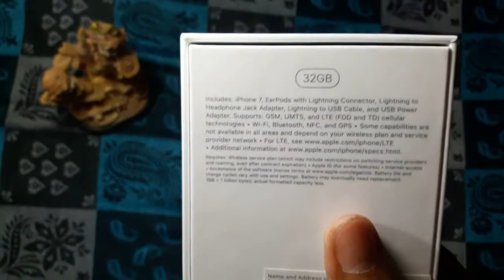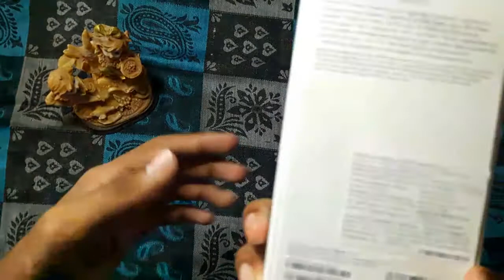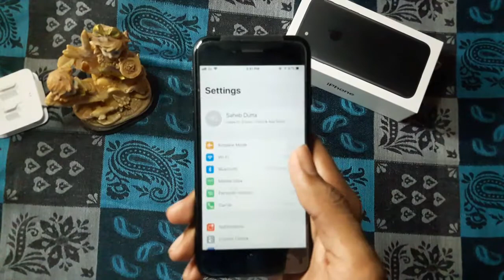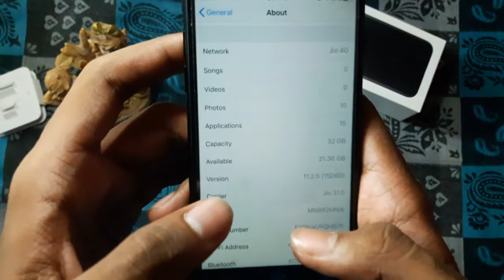iPhone 7 Unboxing : Matte Black | In India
hi friends.
in this video i am unboxing i phone 7. enjoy this video.

comment or like , share , subscribe karo our channel technical's captain. comment karo is video meay jiska comment best hoga usko meay 1 head phone gift karunga from plaza. so jaldi like , comment,share,or subscribe karo is channel ko... to win headphone.

shopping link( samsung level box pro  wireless bluetooth speaker) :

please watch all videos in our channel, hit a like, comment in below, shear with all peoples. and please subscribe our channel i need your support. please stay with us.  i am back with another technical videos.